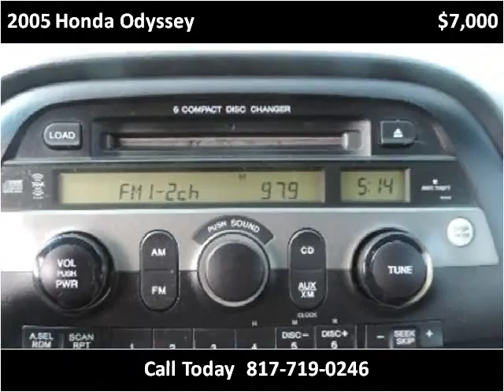2005 Honda Odyssey Used Cars Arlington Dallas Fort Worth TX